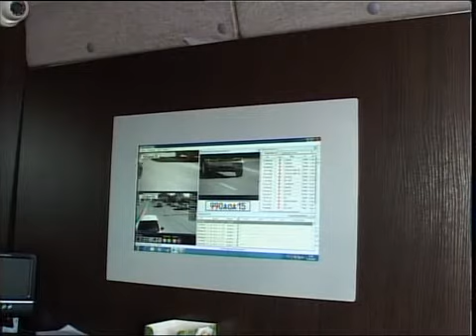Рус ДВД борышкер